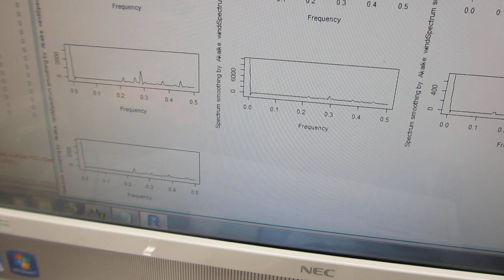超音波の測定・解析・評価技術に基づいた、超音波プローブの発振制御技術（超音波システム研究所）